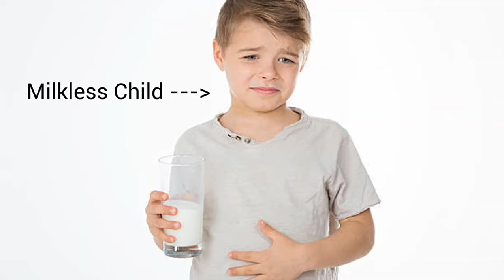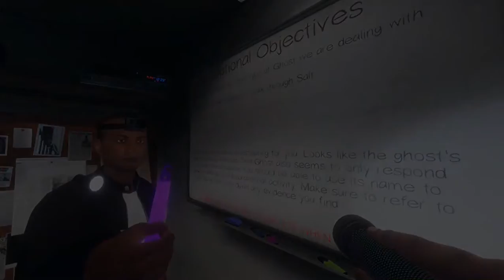Phasmophobia - Falco's Pizza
Kronk has bestowed us a delicious pizza to enjoy.
Music Used in Video:
Aliza's Theme: Sour Apple Studios
It's Raining Somewhere Else: Undertale
Hibernating Evil:  Ultimate Custom Night
Quiet Water GENOCIDE: Toby Fox
Forbidden Nocturne: Sister Location
WeVideo